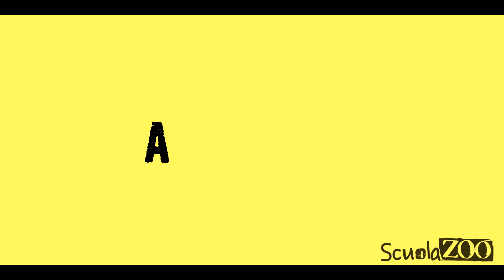Noccioline #17 - Il Risorgimento Italiano | La SECONDA GUERRA D'INDIPENDENZA in 3 min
Dopo anni siamo tornati e giuriamo su tutti che saremo più costanti nel portarvi i nuovi episodi di Noccioline! Oggi concludiamo la stagione sul Risorgimento Italiano.
Quindi clicca play e prendi appunti che magari ti servirà presto. E se l'hai già fatto a scuola, pazienza. Vedilo come un gusto e assai gioioso ripasso! Benvenuti alunni in questa nuova lezione :)